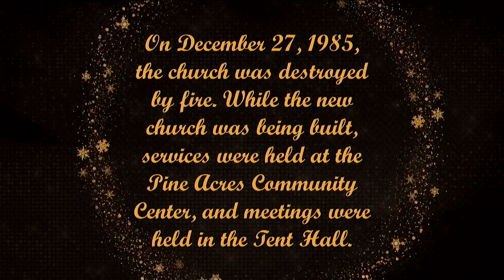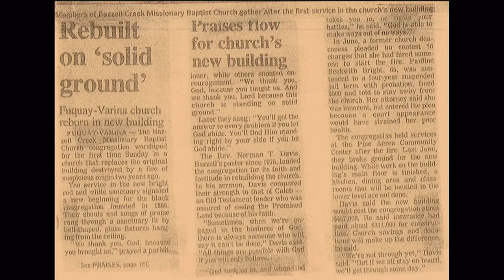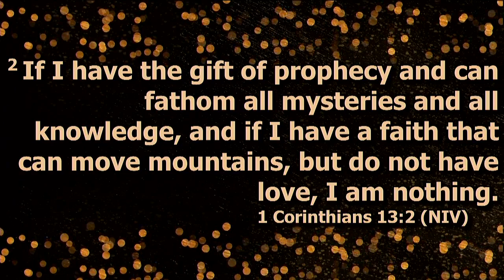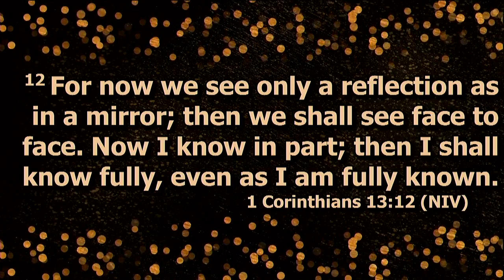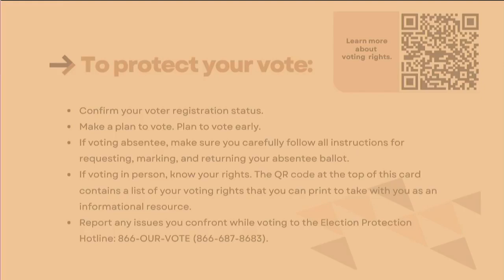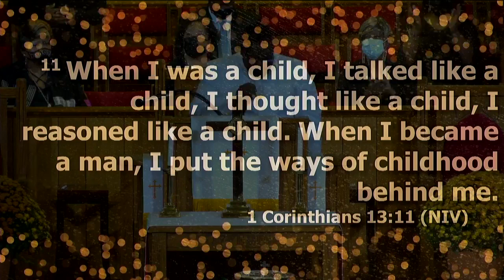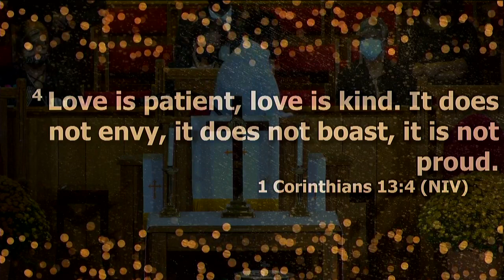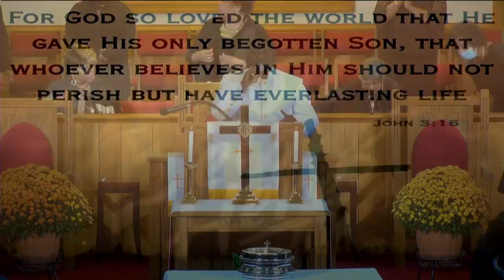Bazzel Creek Missionary Baptist Church - Sunday Morning Worship Service - November 6, 2022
Topic:  "Nothing Else Matters"
Reverend Gyasi A. Patterson, Pastor